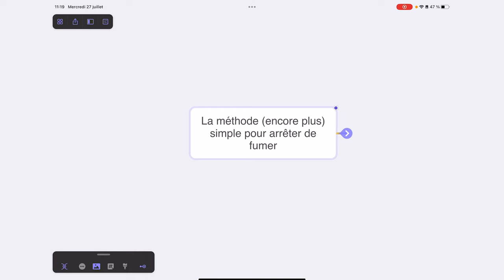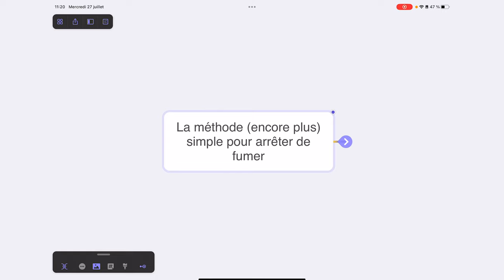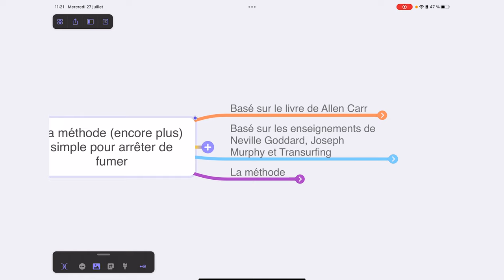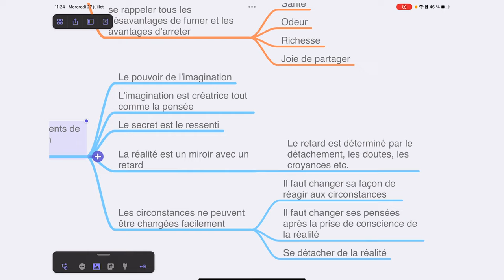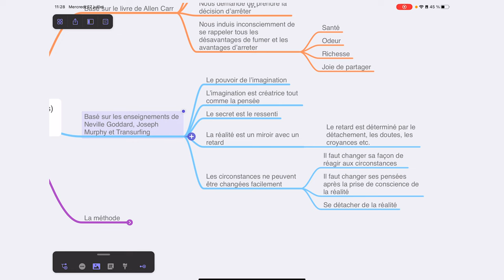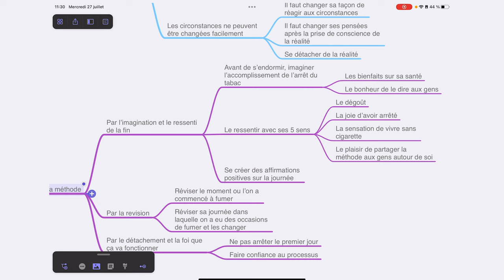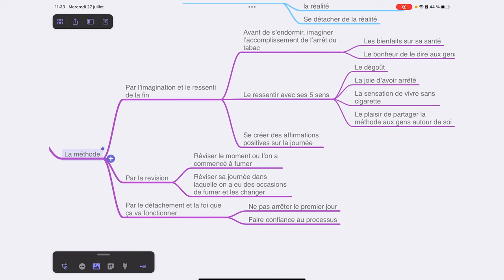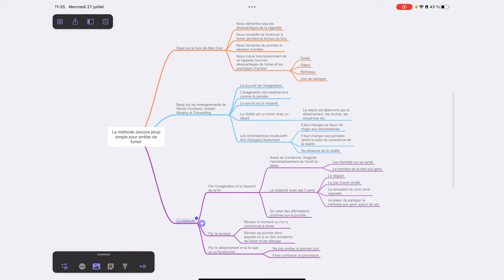La méthode (encore plus) simple pour arrêter de fumer par la loi d'assomption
Saviez-vous qu'arrêter de fumer est aussi simple que d'utiliser le pouvoir de votre imagination ?

Dans cette vidéo, je vais partager avec vous une technique puissante qui vous aidera à arrêter de fumer pour de bon. Elle est basée sur la loi de l'assomption et les enseignements de Neville Goddard, et il vous suffit d'utiliser votre imagination pour créer une nouvelle réalité pour vous-même

Bon visionnage !